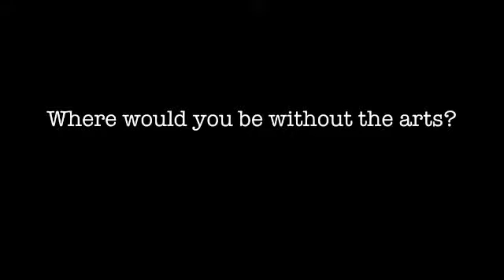Duke Ellington School of the Arts second year ensemble